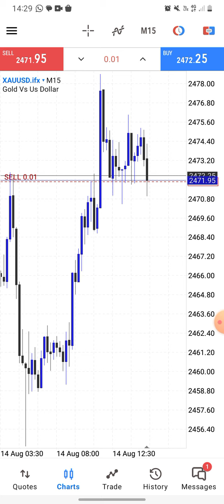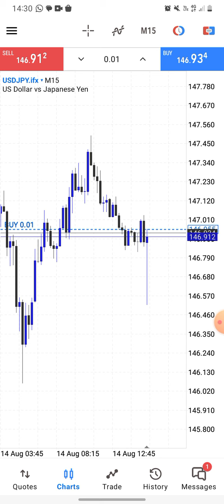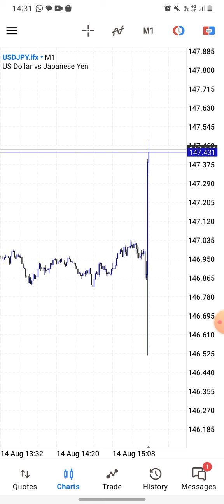CPI trading *biggest cpi scam*🤦🏾‍♂️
For serious enquiries text::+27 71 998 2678